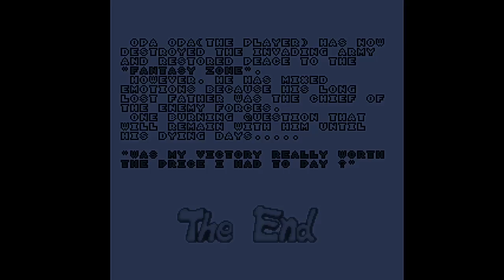Fantasy Zone (30th Anniversary) NES Version [Season 1, Episode 3]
Initial release date: 1986
Mode: Single-player video game
Developers: Sega, NEC, SunSoft, Inc., 3D Ages
Platforms: Master System, Arcade game, Nintendo 3DS
Publishers: Sega, NEC, Pony Canyon, Tectoy, Tengen, Sun Electronics Corp., Micomsoft, NEC Avenue, Ltd., 3D Ages
Composer: Hiroshi Kawaguchi
Levels: 8

Featured Songs:
Arcade Oliver (feat. Wave shaper) by Robert Parker

Third Episode

today for more retro content